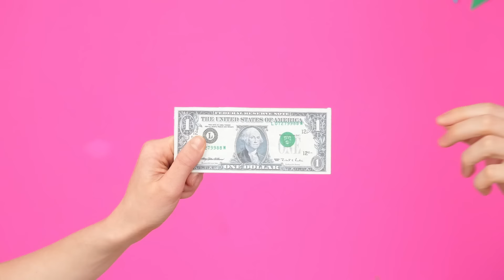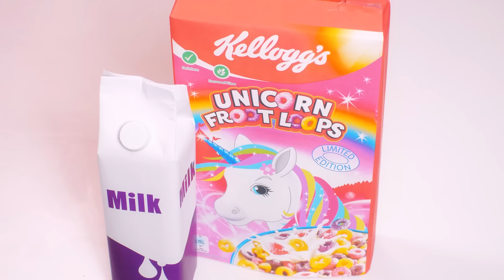Tantangan Plat Besar, Sedang, dan Kecil | Situasi Makanan Lucu HAHANOM Challenge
Hari ini kami memiliki tantangan dengan makanan dengan ukuran berbeda. Seseorang akan beruntung, dan dia akan mendapatkan yang enak, dan seseorang harus puas dengan yang kecil.